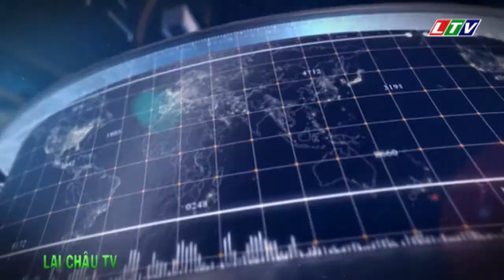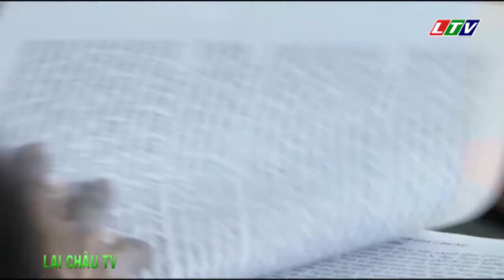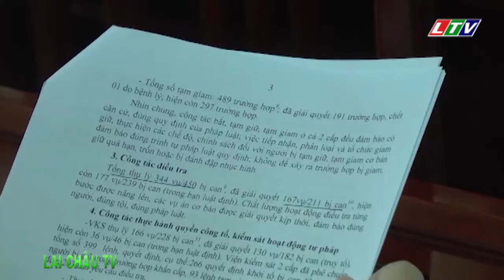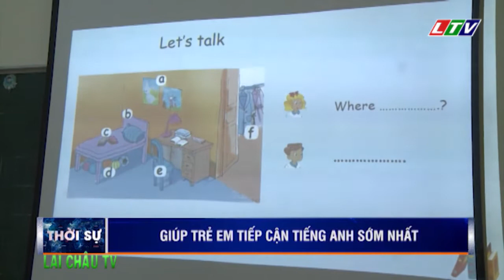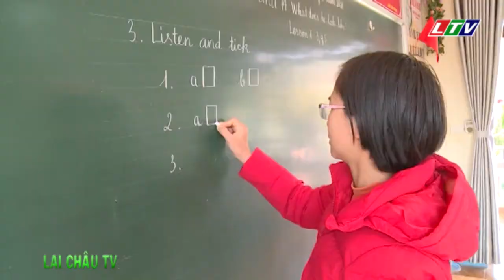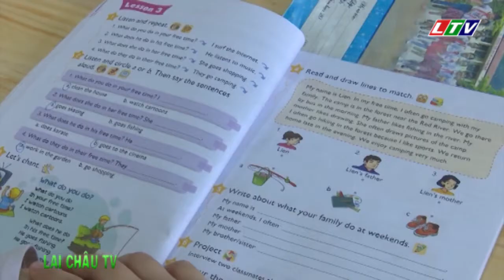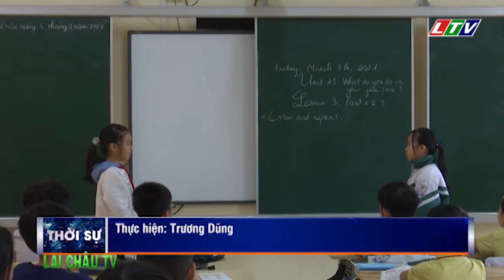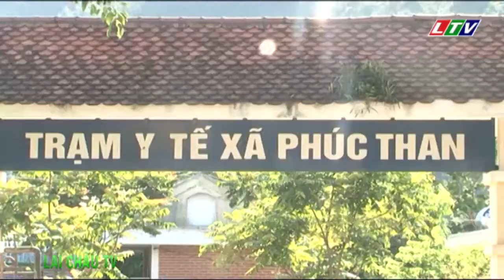☞Thời sự Lai Châu | Ngày 09/04/2021 | Tin tức Thời sự Lai Châu | Bản tin tối